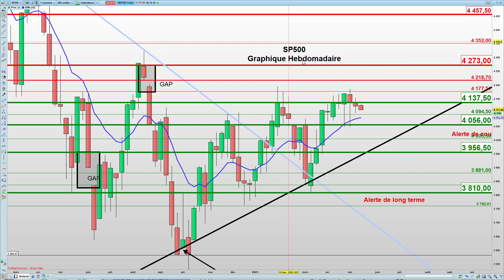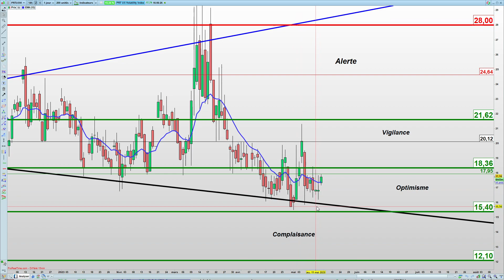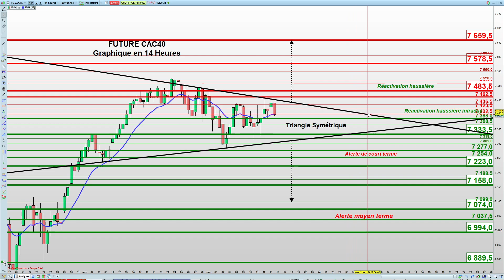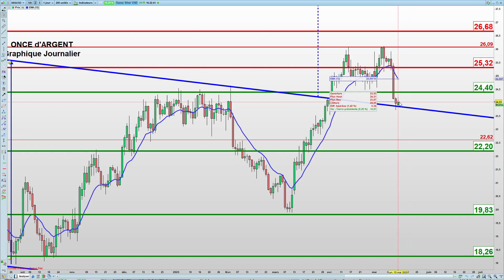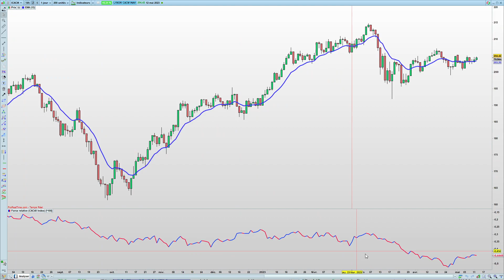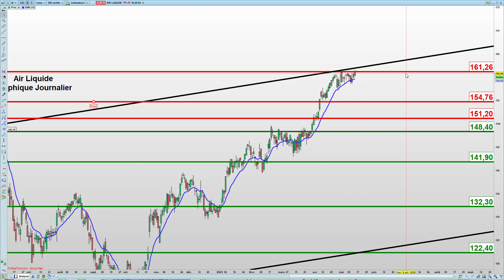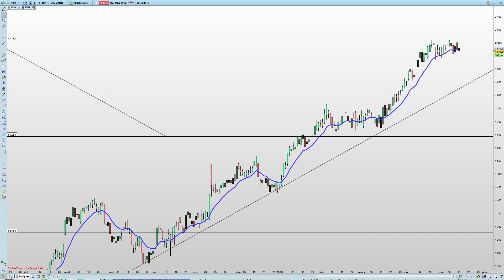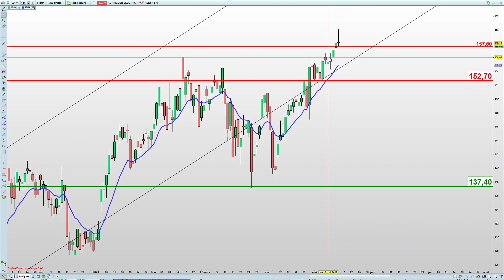Brief du Lundi et Analyse Graphique : Semaine du 15 Mai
Calendrier Macro et Micro économiques, détermination des forces en présence et des secteurs et valeurs fortes et analyse graphique des Indices et valeurs : SP500 – Nasdaq100 – VIX – Eurostoxx - DAX - FutureCAC40 - Eurodollar – BRENT

"Investissement présentant un risque de perte en capital. Les objectifs, seuils d'invalidation graphiques et autres informations sont indiqués à titre purement informatif et sont susceptibles d’évoluer en fonction des conditions de marché. Bourse Direct ne peut en garantir l’exactitude ou la fiabilité. Cette recommandation et les recommandations diffusées sur le site Bourse Direct, la chaîne YouTube Bourse Direct et tous autres supports de publications, sont des recommandations d'investissement à caractère général soumises aux dispositions législatives et réglementaires applicables aux communications à caractère promotionnel. Elles ne constituent en aucun cas une recommandation personnalisée et donc un conseil en investissement, ou encore une sollicitation d’acheter ou vendre des instruments financiers car elles ne prennent pas en compte votre situation individuelle. Le client reconnaît et assume donc seul la responsabilité de ses actes de gestion et des conséquences des positions prises ou non."